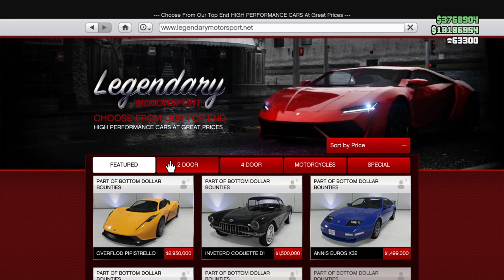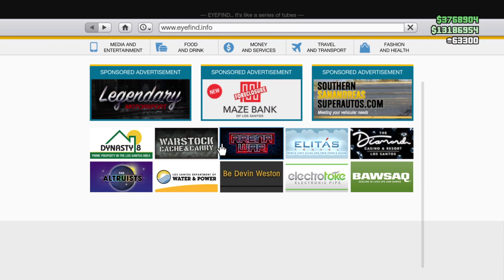New weekly update